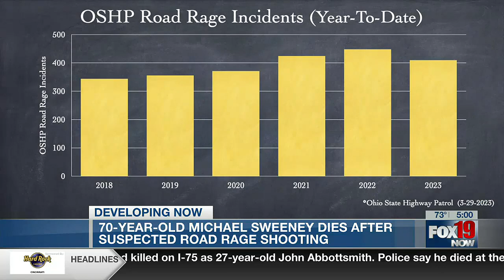Data shows road rage incidents on the rise in Ohio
Ohio State Highway Patrol says there is no specific definition for what constitutes road rage, but rather, there must be reported evidence of aggressive driving